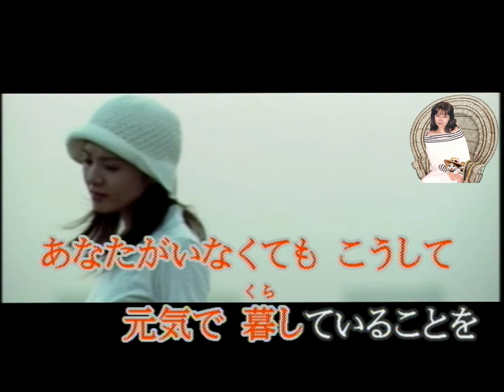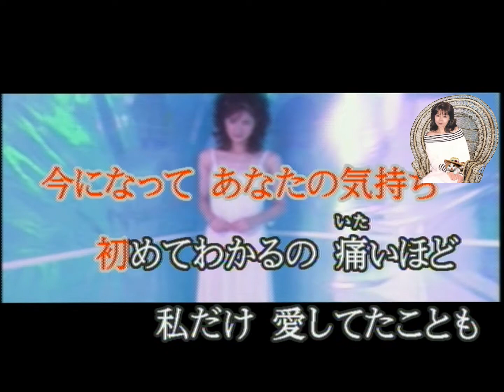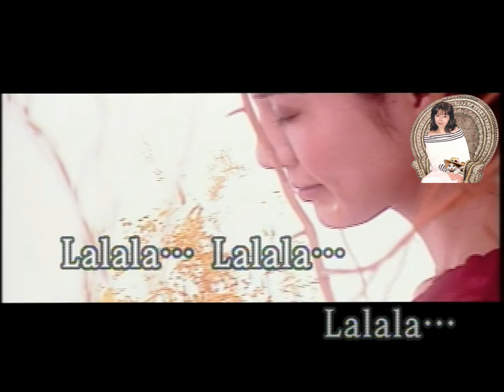駅／竹内まりや／唄：後藤ケイ♪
この曲は竹内まりやさんのヒット曲です・
リクエストを受けましたが　昔は好きでいつも歌ってましたが～
思い出しながら歌いました・少し大人っぽく歌ってみました・